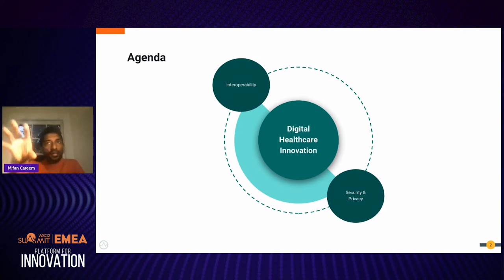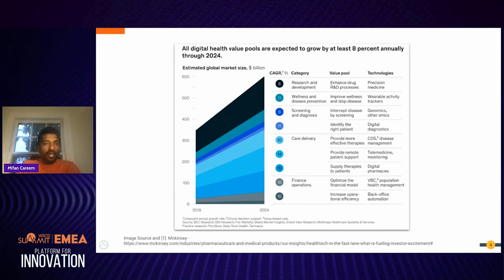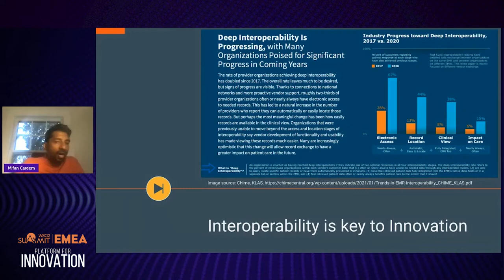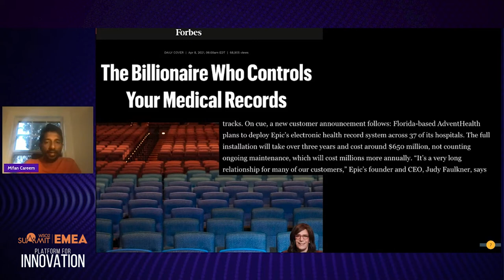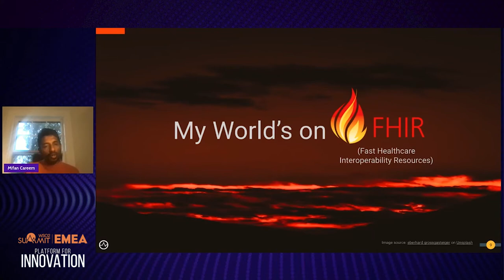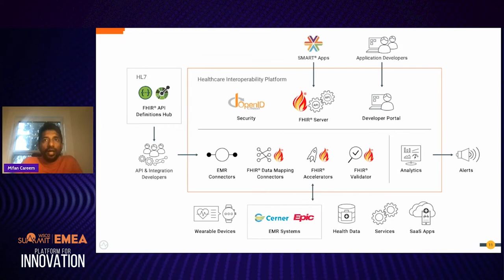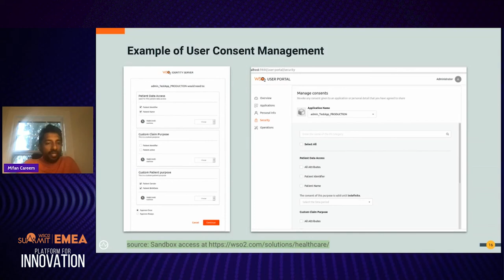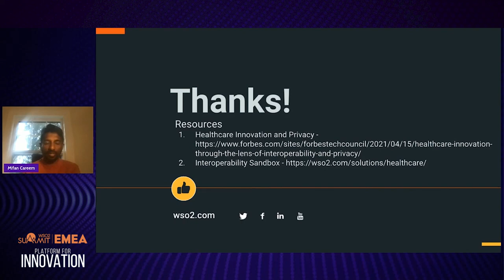Platform Innovation in Healthcare - Interoperability and Privacy, WSO2 Summit 2021 - EMEA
WSO2 Open Healthcare